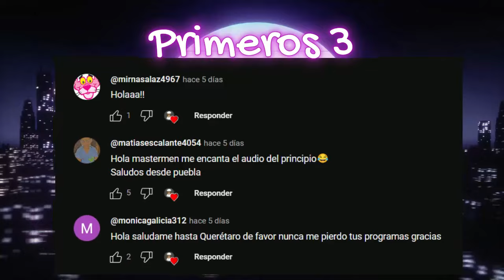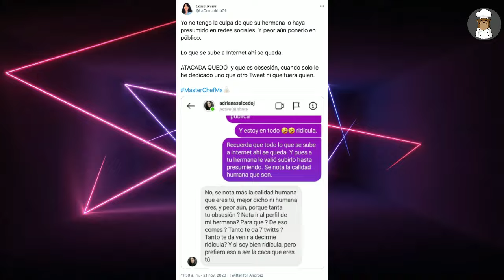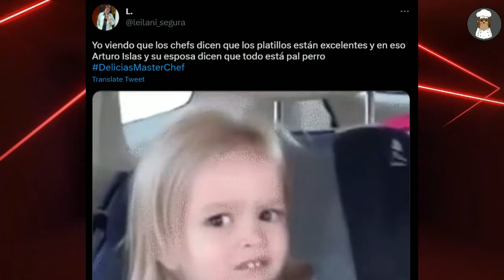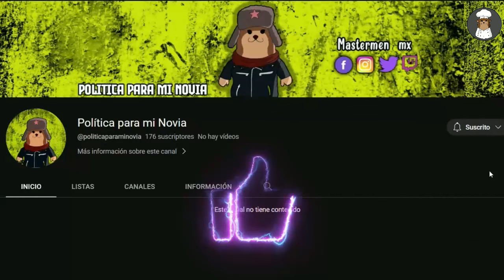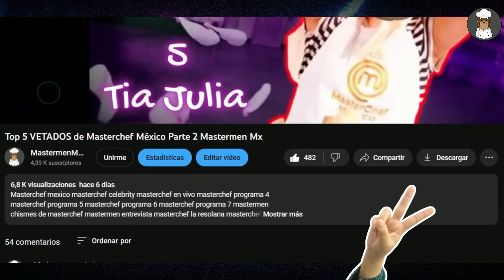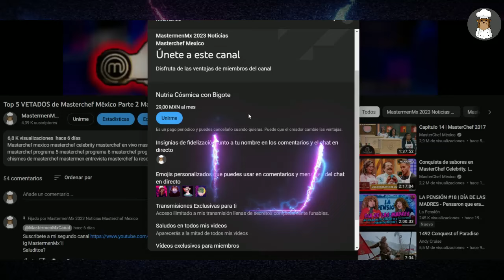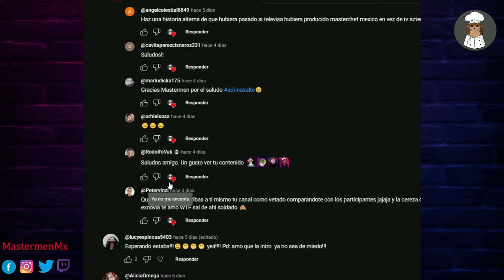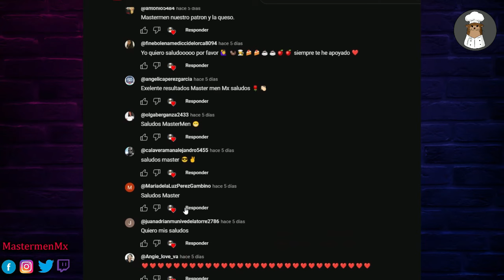Top PEORES INVITADOS en MASTERCHEF MEXICO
No olvides que el mejor contenido exclusivo de MASTERCHEF solo lo encontraras aqui.
No olvides que puedes apoyar al canal en...
Clave Bancaria
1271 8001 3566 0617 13
Cuenta Banco Azteca
masterchef programa 5 masterchef programa 6 masterchef programa 7
chismes de masterchef mastermen entrevista masterchef la resolana masterchef
chef pablo masterchef macky masterchef programa 8 tatiana masterche
chef pablo masterchef macky masterchef programa 8 tatiana masterche Masterchef mexico masterchef celebrity masterchef en vivo masterchef programa 4
masterchef programa 5 masterchef programa 6 masterchef programa 7 mastermen
chef pablo masterchef macky masterchef programa 8 tatiana masterchef